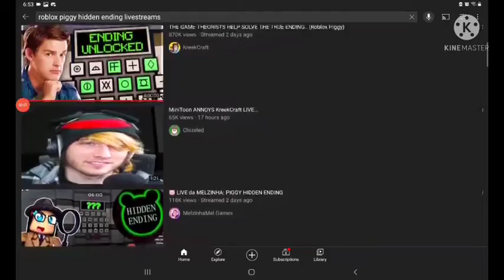ROBLOXZ PIGGY TRUE ENDINGZ MEMEZ